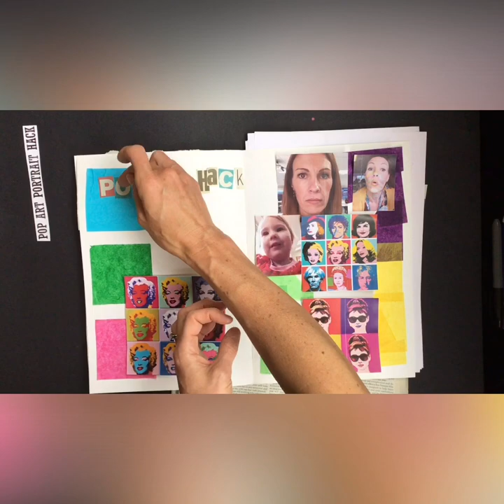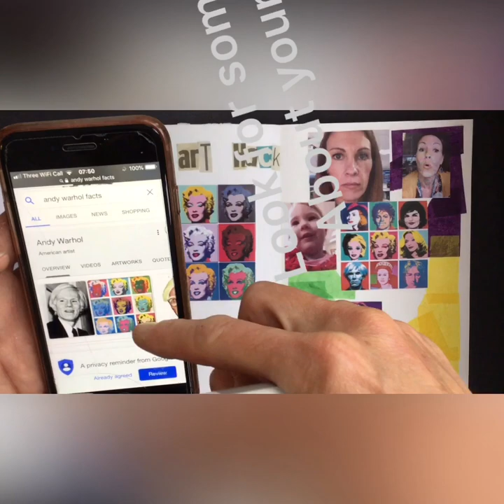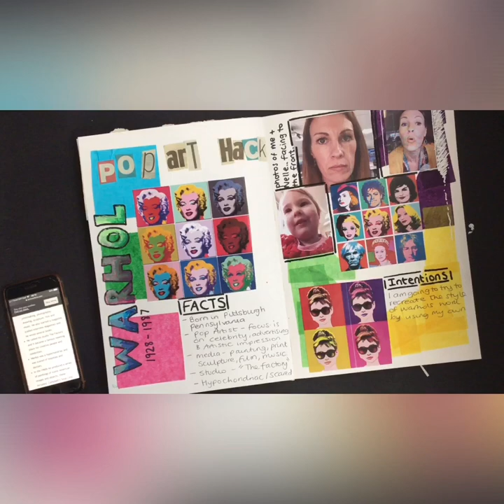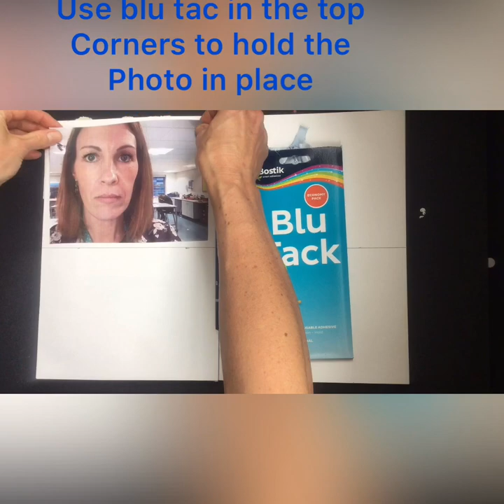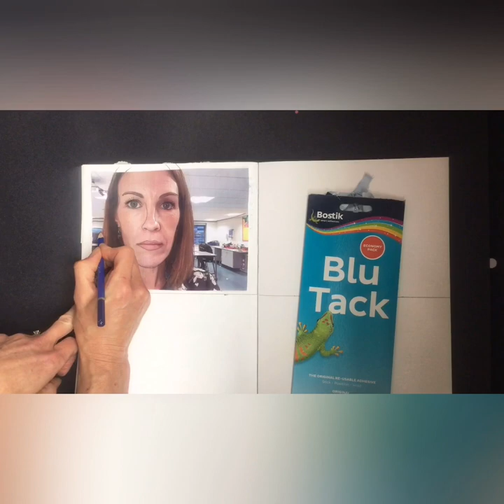Pop Art Portrait Hack #1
simple Artist research and own development using self portrait or family/friend